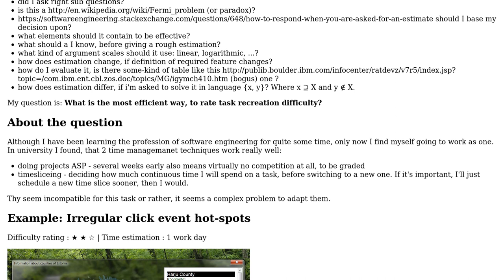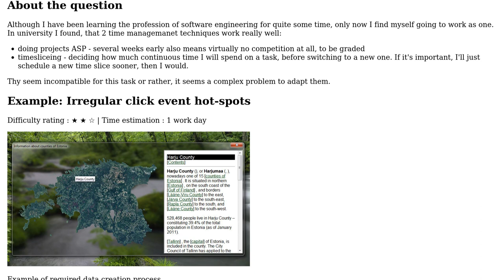Software Engineering: Assigning effective complexity ratings to tasks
With thanks & praise to God, and with thanks to the many people who have made this project possible! You are responsible for your own actions.